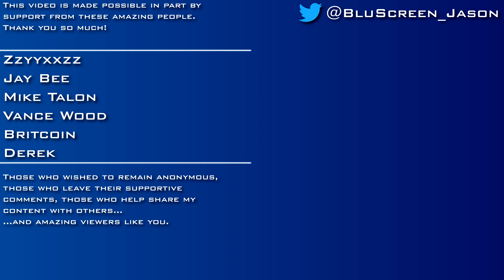Battlespire [#21] - Ideal Master